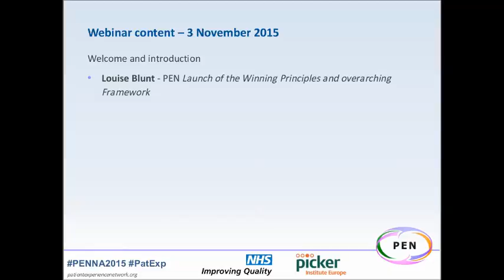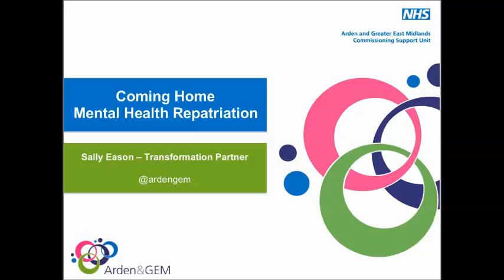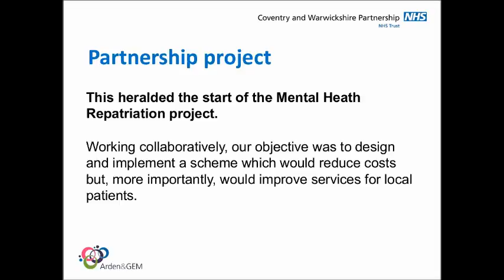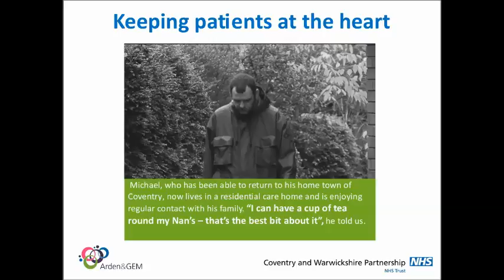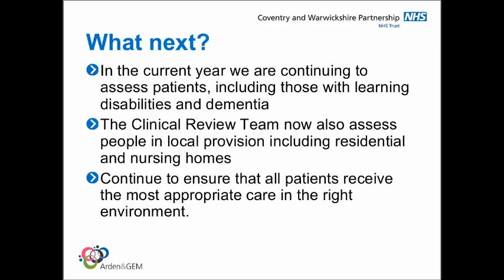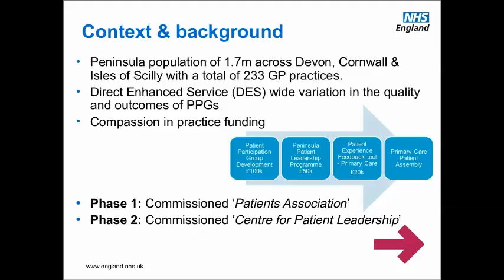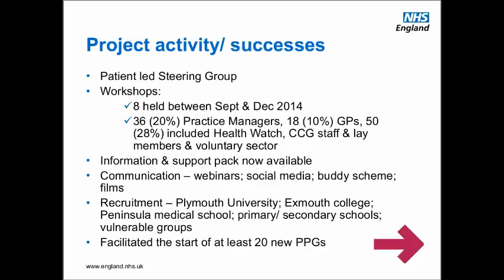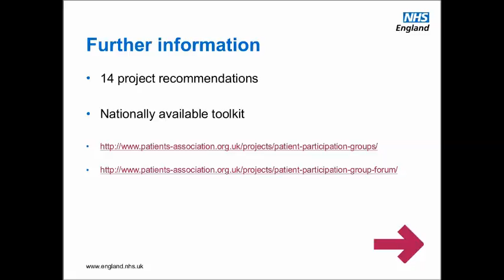PEN Awards Webinar series 6 of 6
The Patient Experience Network (PEN) National Awards are the leading patient experience awards in the UK, celebrating those who deliver outstanding patient experience across health and social care. The Patient Experience Network (PEN) National Awards are the leading patient experience awards in the UK, celebrating those who deliver outstanding patient experience across health and social care.This Webinar is an opportunity for you to learn from previous PEN Award winners as they share their experience and examples of best practice.